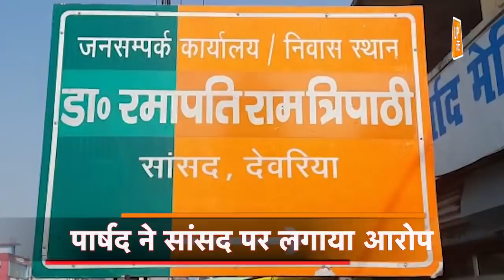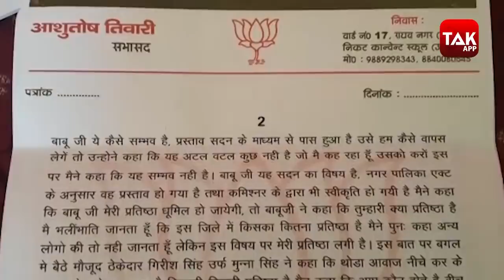Deoria में BJP सांसद ने पार्षद को जड़ा थप्पड़, फिर हुए CM योगी की 'एंट्री'!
उत्तर प्रदेश के देवरिया जिले में बीजेपी सांसद रमापति राम त्रिपाठी पर सभासद को धमकाने और उससे अभद्रता करने का आरोप लगा है. पार्षद का कहना है कि वह देवरिया में समाजवादी पार्टी के दिवंगत नेता मोहन सिंह की मूर्ति लगाने का विरोध कर रहा था. जबकि रमापति राम त्रिपाठी ने सभासद को विरोध करने से मना किया..

Download कीजिये KhataBook, इंडिया का #1 खाता App और अपने बिज़नेस की लेन-देन को आसान बनाइये : ✅ आपका खाता हमेशा आपके साथ ✅ अपना उधार 3 गुना जल्दी वापिस पाइये - मुफ्त WhatsApp और SMS reminder की सुविधा ✅ 100% मुफ्त, सुरक्षित और आसान Stress-free Business चाहिए? तो अभी Download करो Khatabook